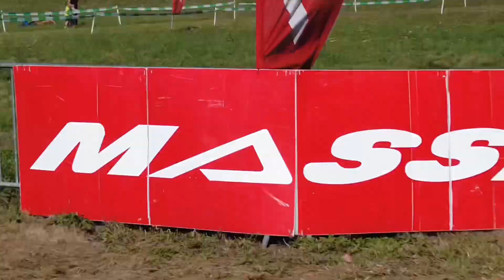Épreuve Challenge Massi Argentat/Dordogne 2022